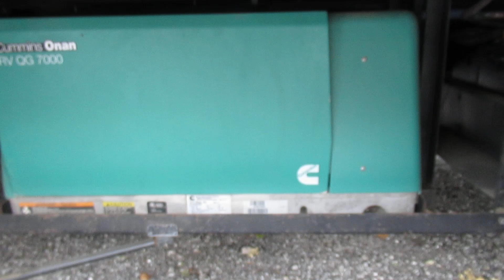137762 - Newmar Canyon Star 3921 - Onan RV QG 7000 Generator